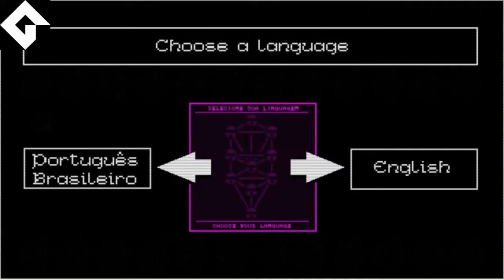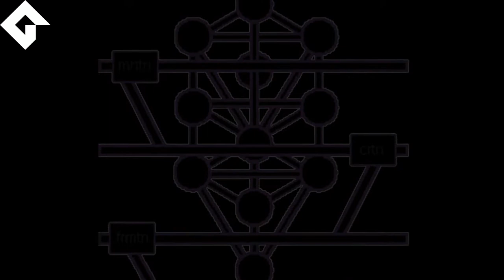VIDEO GAME BREAKDOWN | Tamashii | Story, Features & Gameplay